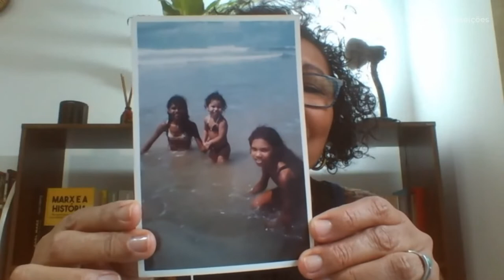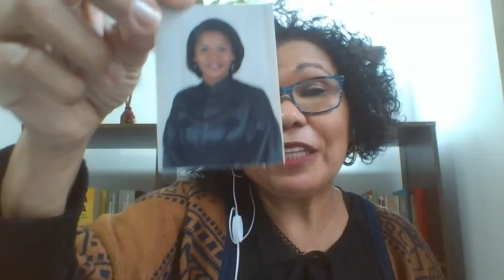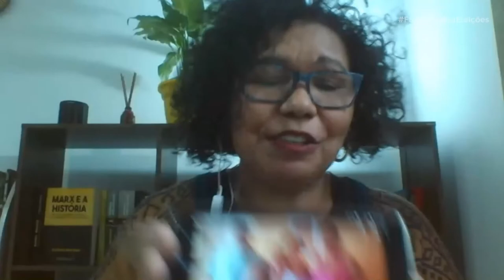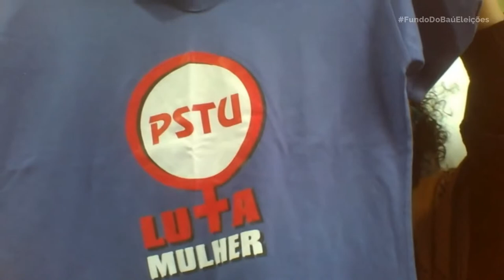VERA LÚCIA | QUEM É A CANDIDATA DO PSTU À PRESIDÊNCIA?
Vera Lúcia é candidata do PSTU à prefeitura de São Paulo.

Professora, 53 anos, nascida num povoado em Pernambuco, Vera Lúcia já foi candidata à presidência da república e percorreu um looongo caminho pra chegar até aqui!

As recordações do Fundo do Baú contam como foi a vida no sertão, a saudade do cheiro de terra molhada depois da seca, da comida, das noites de lua ao som da literatura de cordel.

A candidata Vera Lúcia mostrou fotos das filhas, da irmã, de uma amiga da adolescência e dos colegas de fábrica que viram nascer a sindicalista que assumiu a luta do proletariado como sua missão.

Vera Lucia já foi garçonete, faxineira, datilógrafa e costureira de sapatos. Foi como sapateira que fez a primeira greve e criou o primeiro sindicato, movida pelas más condições de trabalho.

Vera Lúcia também já foi candidata à presidência da república nas eleições de 2018.

O PT foi o primeiro partido da candidata Vera Lúcia, com quem rompeu em 92 para entrar no PSTU.

A candidata à prefeitura de São Paulo ainda fez uma playlist com alguns dos autores e cantores preferidos. Ela ama música e ama dançar. E já vai logo avisando que não resiste a um forró e a um bom samba no bairro do Bexiga!

Vera Lúcia também revela qual será sua primeira ação caso seja eleita prefeita de São Paulo.

Assista e saiba mais fatos inéditos sobre a vida da candidata!